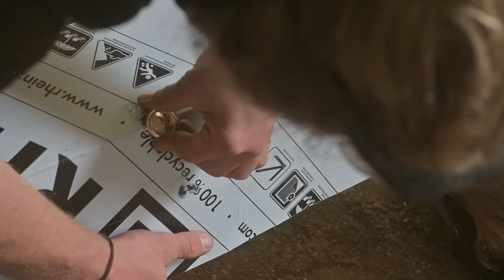Stone House Renovation - Part 20: Hidden Solar Panel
To make hot water we added a custom hidden solar panel
It took about one weeks for one person to make the solar panel.

Working with heavy objects and at height, is dangerous. There is a risk of death or serious injury. Ask a professional for advice and if in doubt, get it done by a professional. Wear protective equipment for eyes, mouth, ears and body when using tools.